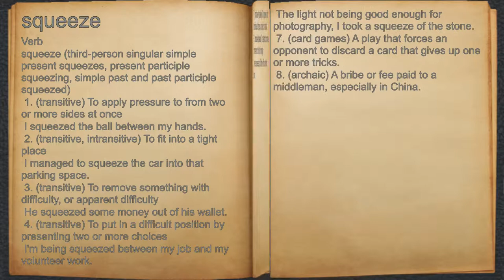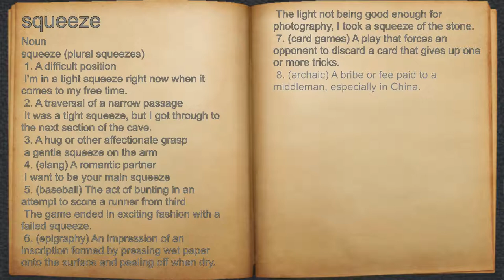What does squeeze mean?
A spoken definition of squeeze.

Intro Sound:
Typewriter - Tamskp